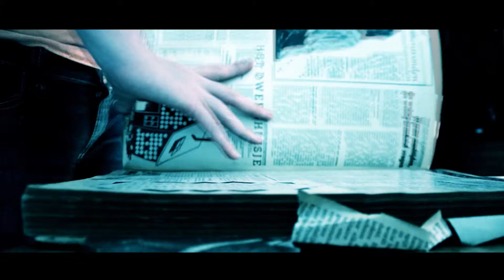Showreel Initium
Een mix van projecten waar mensen van Initium aan hebben gewerkt over de afgelopen jaren.